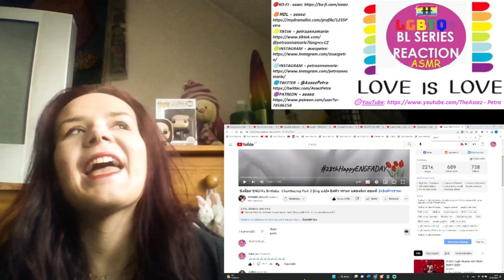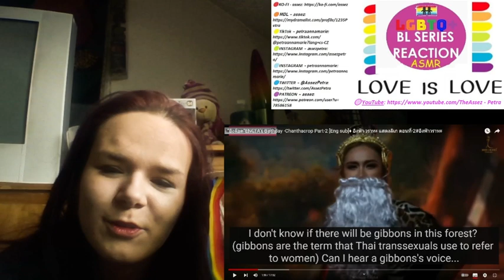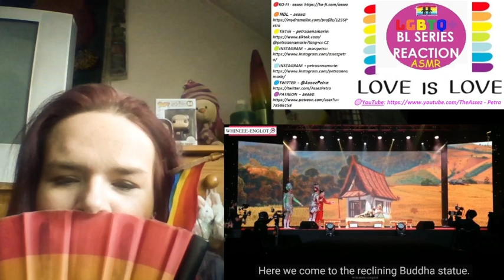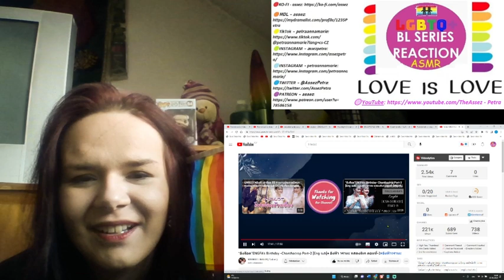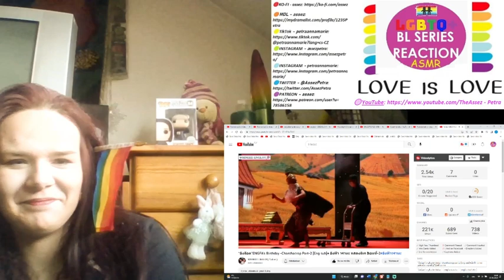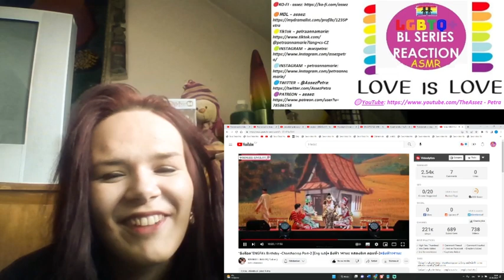【ENGLOT】[Eng sub] 28thHappyENGFADAY อิงล็อต Part-2 FIRST TIME WATCHING 👁️👁️ REACTION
name:“อิงล็อต”ENGFA's Birthday -Chanthacrop Part-2 [Eng sub] ♦อิงฟ้า วราหะ แสดงลิเก ตอนที่ 2#อิงฟ้ามหาชน